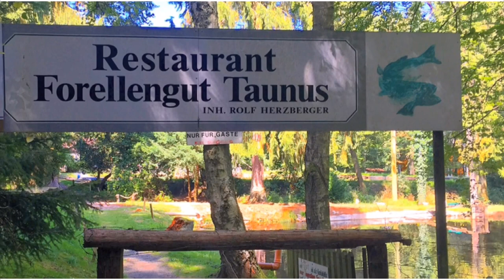VISIT FRANKFURT - Tourist Attractions & Guided Tours in Frankfurt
Tourist Attractions & Guided Tours in Frankfurt

Join the Original Russian Train Adventures and many more Adventure Tours
Over 10 years of experience - More than 10,000 satisfied guests.